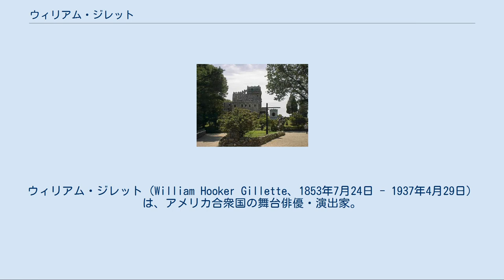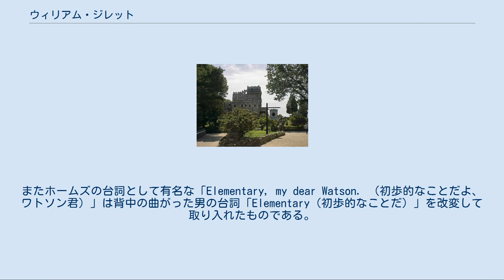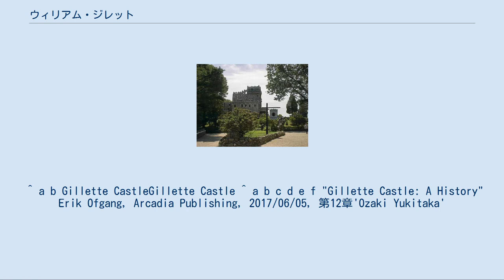ウィリアム・ジレット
ウィリアム・ジレット（William Hooker Gillette、1853年7月24日 - 1937年4月29日）は、アメリカ合衆国の舞台俳優・演出家。
シャーロック・ホームズを演じたことで知られ、インバネスマントや、瓢箪型パイプなど、ドイルの原作にないが、ひろく一般に浸透しているホームズのイメージは、多く彼の脚色による。
 コネチカット州の上院議員の息子として州都ハートフォードに生まれ、最初の舞台（1875年）は実家と交際のあったマーク・トウェインの口利きによるものだった。
しかし、その演技は大いに認められ、1881年には自作の舞台で主演するまでの成功を果たす。
 ジレット自身は、ホームズを演じることになるまで、この高名な名探偵の名を知らなかった。
ある新聞でドイルがインタビューに応じて、ホームズを舞台化するならジレットの主演が良い、と語ったのがきっかけだったが、このインタビューは記者のでっちあげだったとされている。
丁度、ホームズの舞台化を企画していたブロードウェイのプロデューサー、チャールズ・フローマンにとっても、ジレットは適任に思えた。
 フローマンからホームズ役に指名されると、ジレットは当時出版されていた原作と関連書籍を読み漁り、各編中で言及されるホームズの人物像をたくみに一本の戯曲の中に盛り込むことに成功した。
戯曲化に取り組むジレットと、フローマンの推薦によって彼を信用していたドイルとの、以下のような電報のやりとりが有名である――「ホームズヲ結婚サセテヨイカ?」「結婚サセルモ殺スモ好キニサレタシ」。
 吸い口の大きく曲がったパイプを採用したのは、パイプを咥えたまま長台詞が出来るという理由とされる。
またホームズの台詞として有名な「Elementary, my dear Watson. （初歩的なことだよ、ワトソン君）」は背中の曲がった男の台詞「Elementary（初歩的なことだ）」を改変して取り入れたものである。
これをベイジル・ラスボーンが映画で多用したことで定着したというのが定説である。
また読者からの人気は高いが出番の少ないジェームズ・モリアーティ教授の登場場面を増やすなど、後のリメイク作品にも影響を与えている。
 ジレットはイギリスとアメリカで合計1300回、ホームズ役として舞台にあがった。
イギリスにおいてはエドワード7世国王夫妻も観劇におとずれるなど、舞台は華々しい成功をおさめた。
アメリカにおけるホームズの挿絵画家フレデリック・ド・スティールが、ジレットをモデルにしたこともあって、ホームズ＝ジレットの図式は完全にひろまった。
 ジレットの舞台でホームズの給仕であるビリー少年を演じたのは、子役時代のチャールズ・チャップリンだった。
 ラスボーンら、後の多くのホームズ俳優がそうであったように、やがてジレットもホームズと自分を同一視されることを疎ましく感じ始めた。
しかし、ドイルやラスボーンがそうであったようには、無理にホームズと手を切ろうとはせず、ホームズやそれを演じる自分自身をパロディ化した舞台を仕立てるなど、おおむね名探偵とのつきあいは良好なままで余生を過ごした。
 舞台俳優としての引退は1910年だったが、1916年には映画で、最晩年の1935年の82歳の時にはラジオでホームズを演じている。
アメリカのシャーロキアン団体・ベーカーストリート・イレギュラーズの最初の夕食会にも、ホームズ自身として招待された。
 ジレット城 ニューロンドン郡 (コネチカット州)ライムにあるジレットの邸宅。
1913年、叔母の名をつけたハウスボート「アント・ポリー号」でコネチカット川を航行中にこの地を見つけ、敷地184エーカーを購入、1914年から丘の上に現在ジレット・キャッスルと呼ばれる自邸を建設、敷地内には鉄道を配した。
ジレットは1919年から亡くなるまでここで暮らし、1943年にコネチカット州が購入、現在はジレット城、ジレットキャッスル州立公園として公開されている。
 ジレットは「アント・ポリー号」の乗務員（キャビンボーイ）に日本人の尾崎行隆を雇った。
行隆（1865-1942）は尾崎行雄の弟で、行雄とともに1888年に渡米以来、アメリカで暮らしていた。
行隆の人柄や働きぶりを気に入ったジレットは、自身の衣装係として行隆を劇場に同伴し、また執事として友人として40年間親交した。
ジレットは行隆の住まいとしてジレット城のふ...